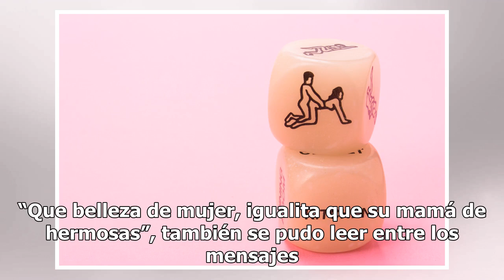El sexy atuendo de Alexa Dellanos, hija de Myrka Dellanos, que marca todas sus curvas en Instagram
La hija de la periodista sigue subiendo la temperatura de las redes sociales Alexa Dellanos, hija de Myrka Dellanos Foto: alexadellanos / Instagram Alexa Dellanos es una de las mujeres más sensuales en Instagram y sube la temperatura con sus ardientes imágenes. No hay día que pase que la hija de la ...